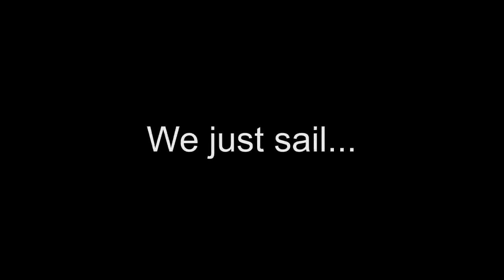OnBoardCamera-WelcomeRace2011.mp4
Welcome Race Appetizer - 5 Ballads are already registered for 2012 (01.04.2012), Register now and join Ballad One Design at Kieler Woche 2012 , 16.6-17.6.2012
Ballad Klub e.V. Deutsche Klassenvereinigung